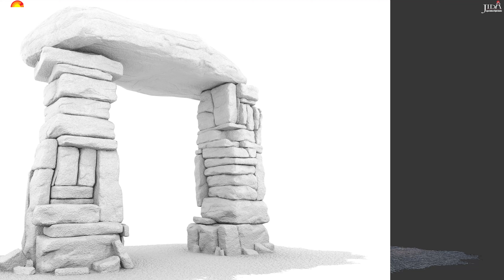3D Game Asset ( Stoneward Gate ) on AAA Gaming Pipeline | JIDA Student | JIDA KANPUR |2024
3D Game Asset ( Stoneward Gate ) on AAA Gaming Pipeline by JIDA Student
Student Name: Ms. Vaishnavi Srivastava
Mentor: Mr. Shivam Shukla

Join us in celebrating the remarkable 14-year journey of Jagran Institute of Digital Animation (JIDA KANPUR )! This milestone is a testament to our unwavering commitment to delivering exceptional quality of work and fostering dedication among our students.

Throughout these years, we have consistently strived to provide top-notch education and training, equipping our students with the necessary skills to excel in the Animation industry. Our curriculum focuses on the latest trends and technologies, ensuring that our graduates are well-prepared for the ever-evolving creative landscape.

One of our proudest achievements has been the 100% placements of our talented students. We take immense pride in witnessing our graduates secure rewarding careers in renowned Animation studios, film production houses, gaming companies, and other esteemed organizations. Their success serves as a testament to the quality of education and training they received at JIDA.

In addition to our academic pursuits, we believe in nurturing a vibrant and inclusive community. Cultural events, seminars, and workshops form an integral part of our institute's fabric. These events provide our students with valuable opportunities to showcase their creativity, collaborate with their peers, and learn from industry experts. Our cultural events reflect the diverse talents and passions of our students, fostering a sense of camaraderie and fun within our institute.

As we reflect on our 14-year journey, we are filled with gratitude for the unwavering support of our Director Mr. Amardeep Singh & our faculties Mrs. Shefali Dixit, Mr. Shivam Shukla, Mr. Ashish Pandey, Ms. Monika Khanduja,  Mr. Ayushman Srivastava & Mr. shiv Shanker Vishwavarma,  staff, students, and industry partners. Together, we have built a thriving community that fosters creativity, innovation, and excellence. We look forward to many more years of success, empowering the next generation of digital animation professionals to make their mark in the industry.

Step into the future of creativity! Explore boundless possibilities in 3D Animation, VFX, and filmmaking. Unleash your imagination with UI/UX design, graphic design, concept design, and beyond. Admission open 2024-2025 : Ignite your passion, craft your story!

Follow Us On :
  / jidakanpur
  / jidakanpur